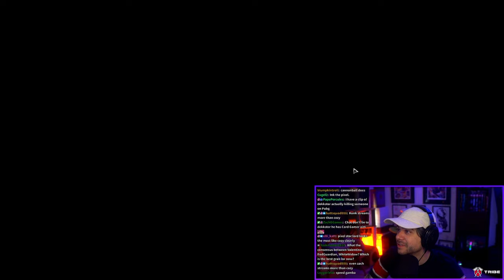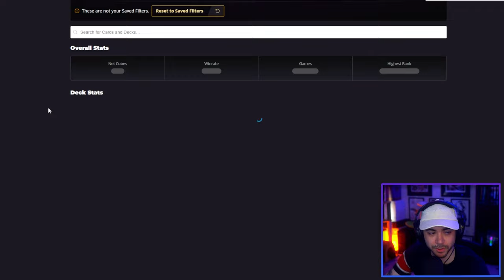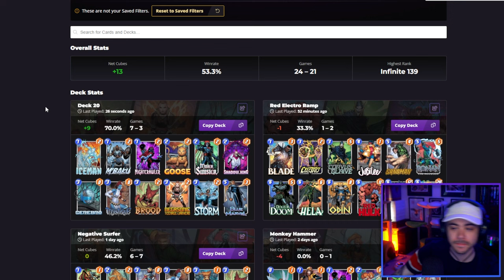Adorable AND Effective! - Marvel Snap Gameplay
This is part 1 of the VOD of Dekkster / Snapster's Twitch stream of Marvel Snap from April 8. Goose Time.

00:00 - Intro and Chatting
16:10 - Hela Hulk
30:24 - Goose C2